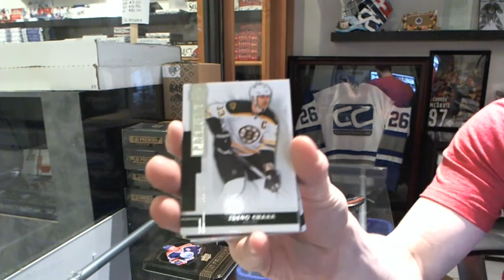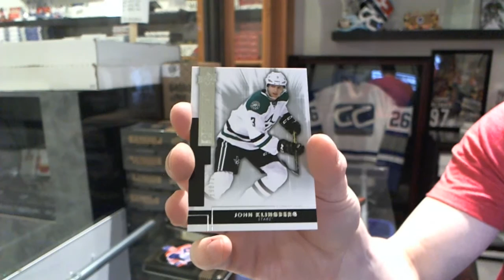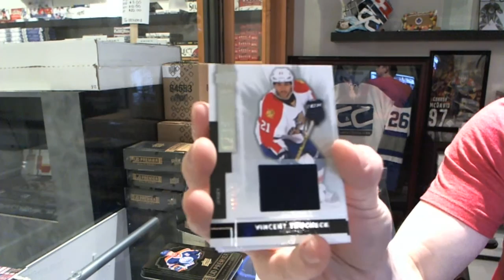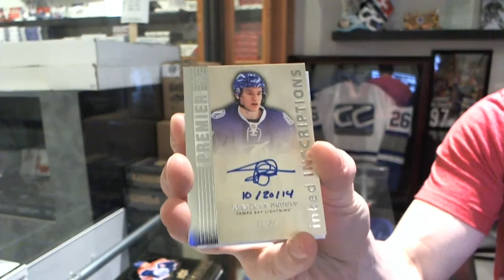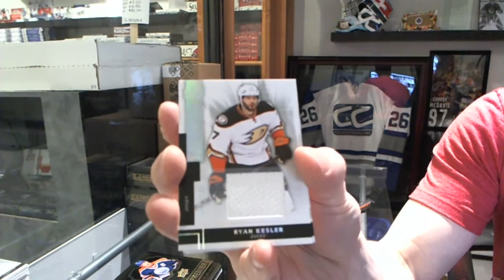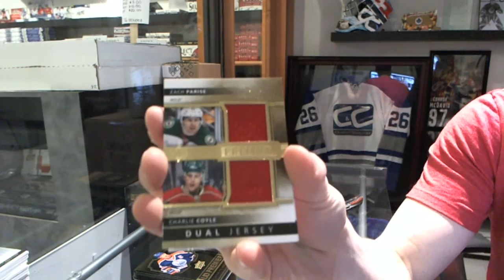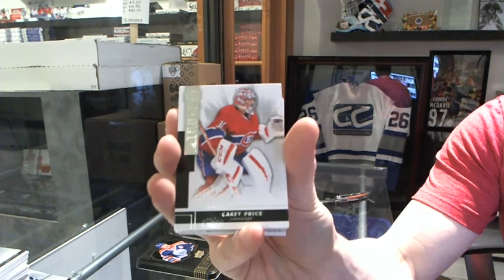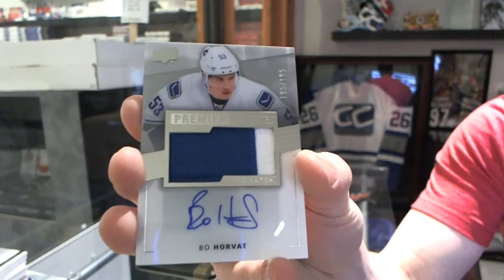14-15 UD Premier Hockey 5 Box CASE Break - C&C #5668